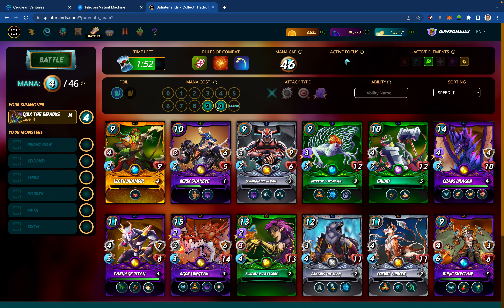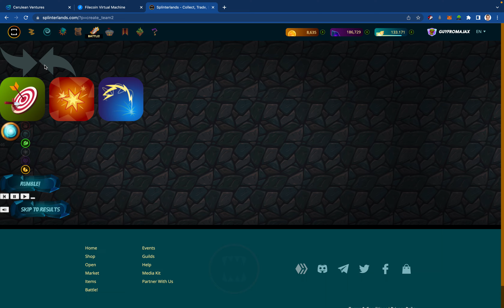Splinterlands: Daily 5 in 9 -- March 8 2023